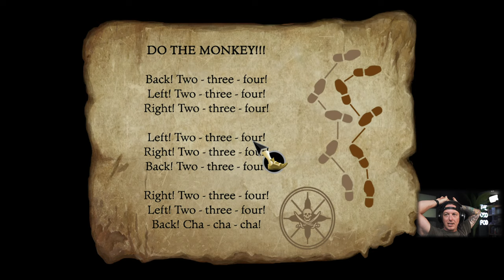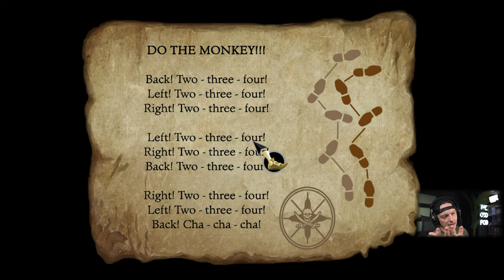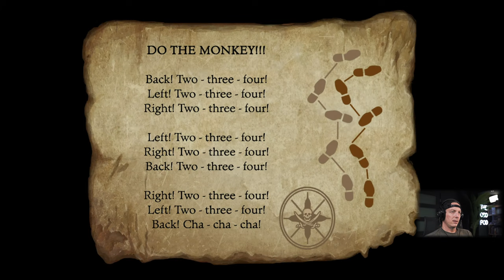First Timer BLIND Playthrough! - THE SECRET OF MONKEY ISLAND: Special Edition - Ep 1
The game's twisty plot leads our naive hero on a hilarious, swash-buckling search for the fabled secret of Monkey Island. Tales of pirate wealth lure him to the port of Mêlée with high hopes, no money, and insatiable curiosity.

Back by popular demand, The Secret of Monkey Island™: Special Edition faithfully re-imagines the internationally-acclaimed classic game (originally released in 1990) for original and new audiences alike. The development team at LucasArts is bringing the game into the modern era with an all new re-imagined contemporary art style, a re-mastered musical score, full voiceover, and an in-depth hint system to help players through the game’s side-splitting puzzles. Purists will also delight in the ability to seamlessly switch between the updated hand-drawn re-imagining and the original classic version.
The game's twisty plot leads our naive hero on a hilarious, swash-buckling search for the fabled secret of Monkey Island. Tales of pirate wealth lure him to the port of Mêlée with high hopes, no money, and insatiable curiosity. If clever enough, he will win the confidence of Mêlée's pirates and find himself blown by the winds of fate toward the terrifying and legendary Monkey Island -- an adventure that would chill the bones of even the most bloodthirsty buccaneer.

Relive the swashbuckling humorous misadventures of the wannabe pirate Guybrush Threepwood
Go on a daring adventure in your attempt to become the most infamous pirate in the Caribbean
Win the heart of the beautiful governor, Elaine Marley
Along the way, confront the evil ghost pirate, LeChuck
Play it again for the first time
All new re-imagined contemporary art style, hand-drawn to feature animation quality
Re-mastered music score presented in full orchestrated detail
Complete voice over using the original Monkey Island™ franchise cast brings the story and characters of the original adventures to life like never before
Scene-for-scene hot swap allows for seamless transition between special edition and classic modes anywhere and at any time
Includes all new features
All new intuitive game interface and controls provide a more interactive gameplay experience
In-game puzzle hint system keeps the puzzles fresh and fun.